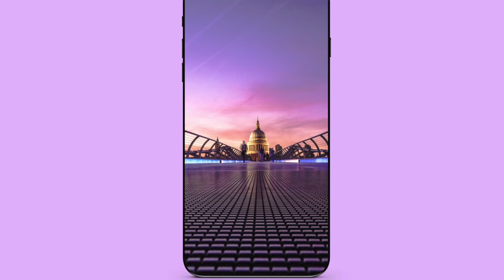My Dream iPhone Scenario